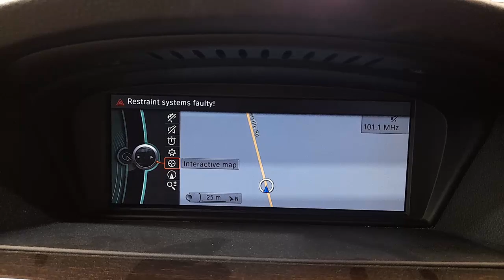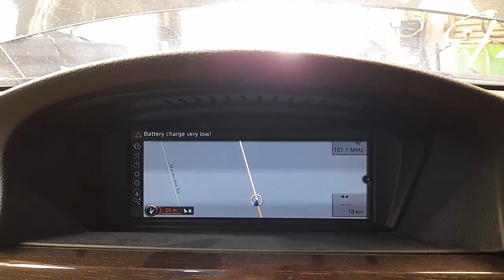WRECKING 2013 BMW 3 SERIES 2.0L DIESEL/SAT NAV AUTO C32330